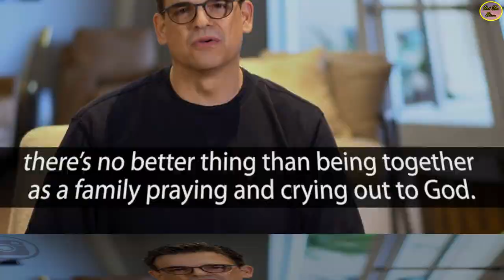QUÉ FUE DE… JOSÉ ÁNGEL LLAMAS, DESPUÉS DE TRIUNFAR EN LAS TELENOVELAS DECIDIÓ DEDICAR SU VIDA A DIOS